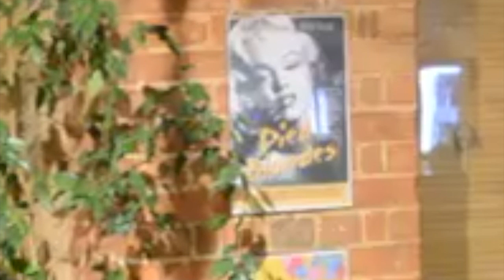Full Moon Rising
'Full Moon Rising' free track from the new Andy Roberts album on Bandcamp